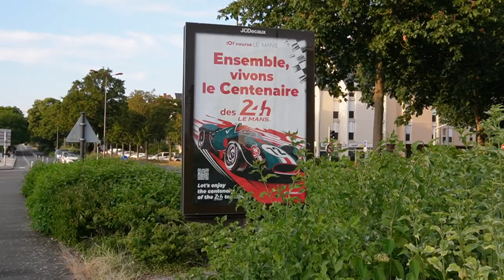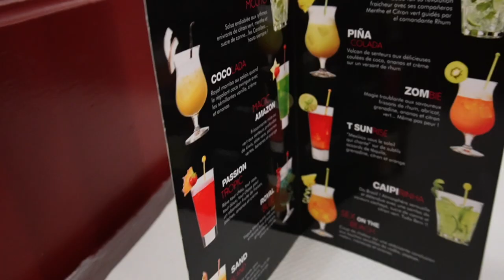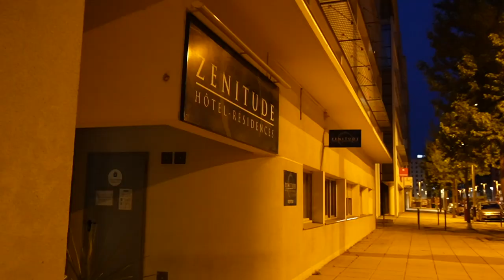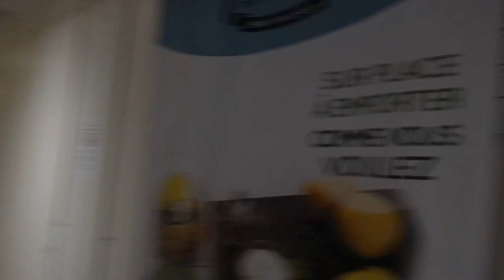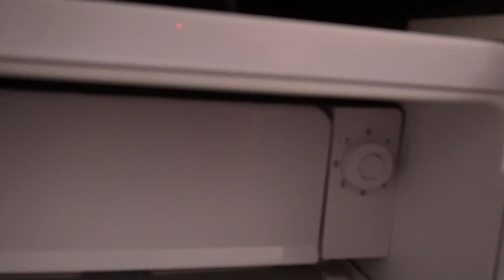STAVO PER INCENDIARE L’HOTEL 😱 | A LE MANS PER UNA SETTIMANA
Sono stata a Le Mans (Francia) per una settimana e come d'abitudine vi porto con me in un travel vlog alla scoperta di luoghi, cibo e usanze con un twist di tragedia evitata 😰

Fortunatamente è finita bene ma ho rischiato davvero 😳

Vediamo insieme cosa offre questa piccola cittadina 🥰